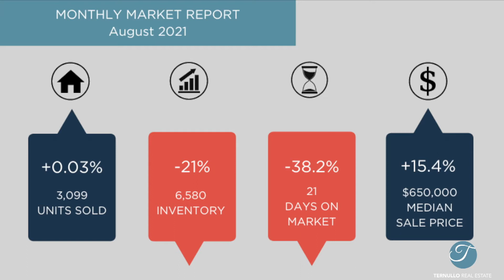North Boston Real Estate Market Update August 2021 | The Ternullo Team at Leading Edge Real Estate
John Ternullo Realtor® with The Ternullo Team at Leading Edge Real Estate reviews the real estate market report for the suburbs north of Boston comparing July of 2020 with July of 2021.  Specifically in Middlesex and Essex counties, MA.  Including number of homes sold, inventory, days on market and average sale price, for single family, multi-family, and condos in the suburbs north of Boston Real Estate in the Suburbs North of Boston by John and Michelle Ternullo of The Ternullo Team at Leading Edge Real Estate.